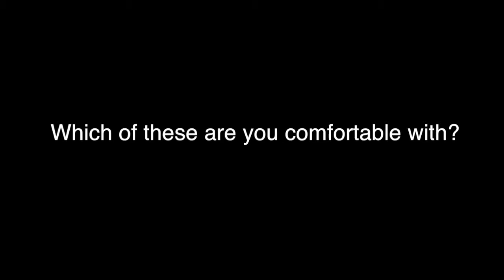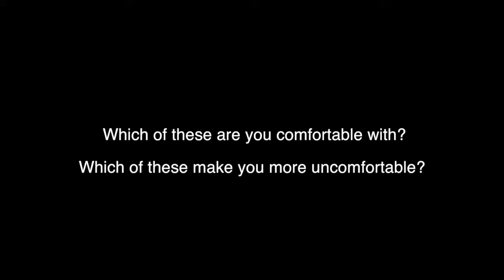Gay vs Lesbian (Student Documentary Short TLU)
Dramatic Media for Social Change TLU
a B.A.M.F. Production

Jordan Morales
Megan Taylor
Brianna Gatez
Guillermo Herrera